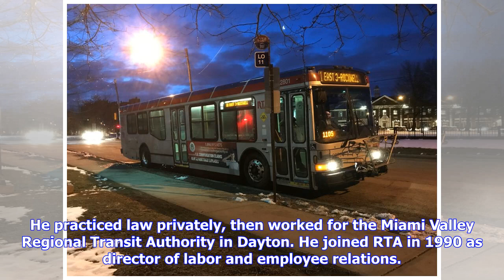Breaking News | RTA seeks to fire administrator accused of helping ex-president abuse benefits (pho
Breaking News | RTA seeks to fire administrator accused of helping ex-president abuse benefits (photos)

CLEVELAND, Ohio -- Regional Transit Authority management has taken a first step toward firing an administrator for his role in what trustees say was the more than $1.1 million in improper benefits paid to the agency's long-time board president. Bruce Hampton Sr. was put on unpaid leave Monday as deputy general manager of human resources, pending a hearing. Spokeswoman Linda Krecic said she could not specify how Hampton helped George Dixon III, who resigned in March after 26 years on RTA's board,...